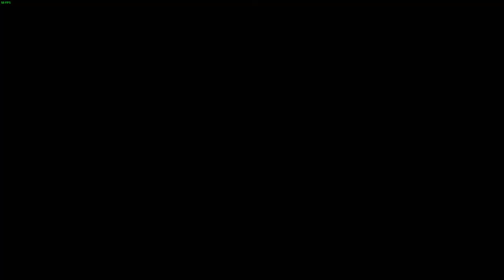How To Catch The GREEN OGRE GAR At Neherrin River For The Halloween Event!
Hope you found this tutorial helpful. Sorry for not commentating
My gear I use to catch them: CatBoxer  7'10", ThunderSpin 5500, 41.3lb braided line, 39lb leader

Time - All NIGHT TIME peaks.

Bottom
Line - Just like all Gar they are very strong so i would say 35lb test minimum unless you want a really long fight.
Hook - I use #3/0 but you can go up to #6/0
Leader Length - 78 Inches
Bait - Crawfish (Best bait in my opinion), Rotten Minnows
Casting Distance - 80-90ft
Casting Location - Spawn at 'Great Parking Job' and then walk up to the sunken car and then cast straight ahead towards the big rock.